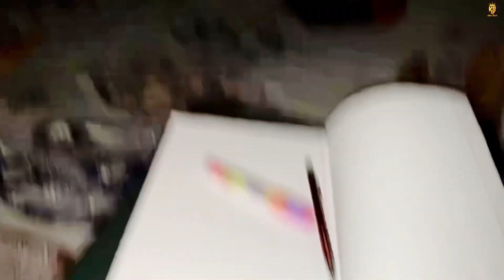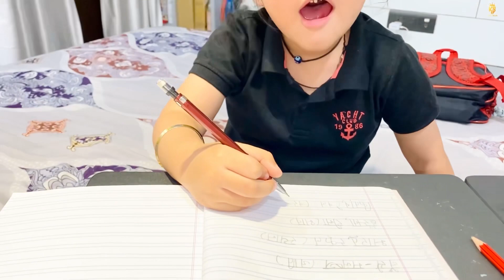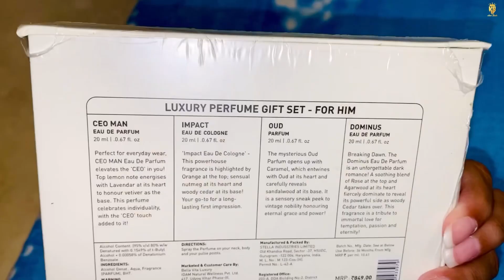Arshu doesn’t like hindi😂kinna manna penda Dekho🥰|| Small Gift🎁For MONTYSINGH || ​@KaurSheeba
Hey everyone !! I Hope you all are doing great.

Today I am going to share few family moments spend with my family. Actually Arshu doesn't like to study Hindi so, we have to do something daily that he take interest to do Hindi homework -

So, guys Daily hum 15 to 12 minutes starting Mai play krte hai after that he deals with me to do hw..

Otherwise he loves To do study he loves to do mathematics, English pbl & art and craft.

Thankyou.

I Am Super Active On Social Media..

The Information Provided On This Channel Is For General Purposes And Should Not Be Considered As A Professional Advice..!!

So Guyx Always Make Sure That u Consult A Professional In Case U Need A Help..!!

All The Content In This Channel Made My Me Ur "KAUR SHEEBA"(Owner)
Before Using Any Content From My Videos,then U Have To Take Permission firstly..!!

Thankyou so much for watching and for ur love♥️ If u guys like this video then don't forget to like, share and comment.. And If U haven't Subscribe my Youtube Channel then Do Subscribe My Youtube Channel.. And Also Press Bell Icon For Latest Videos..

♥️Kaur Sheeba♥️